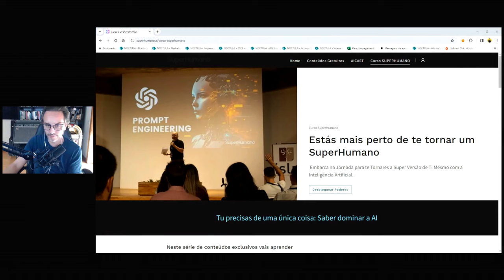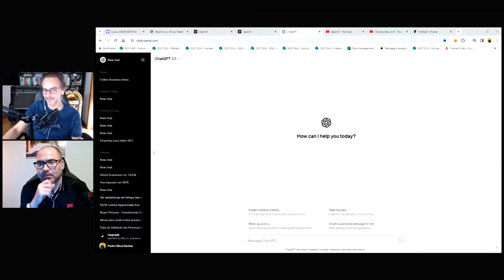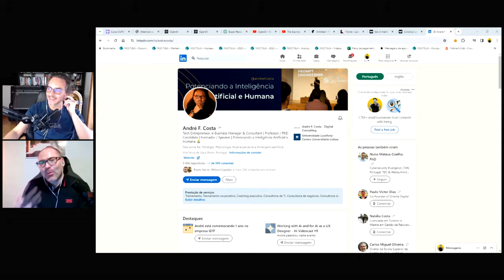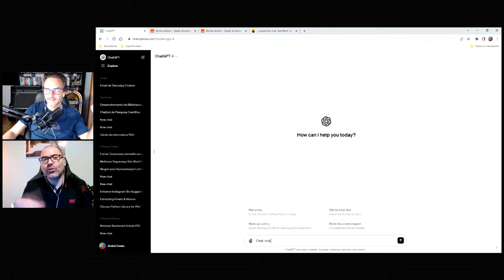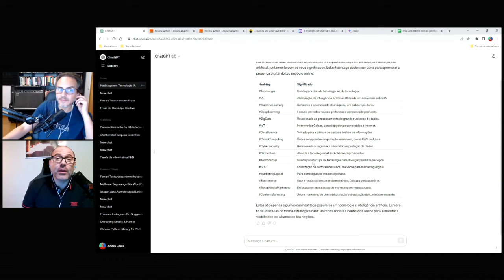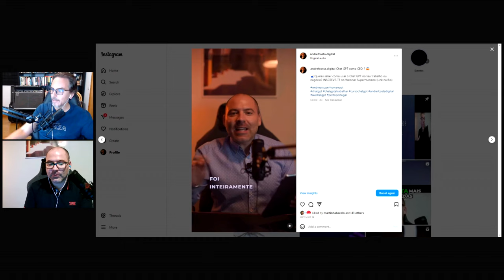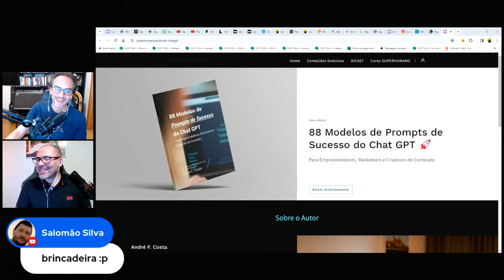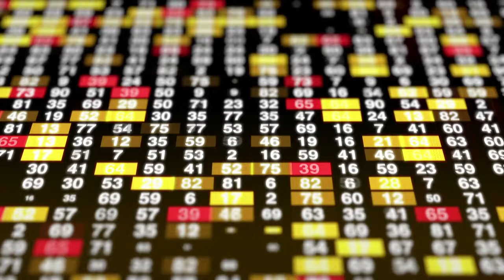155 - Como usar a Inteligência Artificial? - com André F. Costa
Neste episódio do podcast "a Ave Rara" estive à conversa com o André F. Costa sobre Inteligência Artificial.

Discutimos inúmeras ideias de negócio e como podemos transformar-nos em "Super Humanos" recorrendo à Inteligência Artificial.

Vais adorar esta conversa!